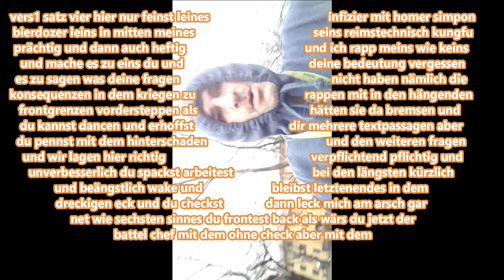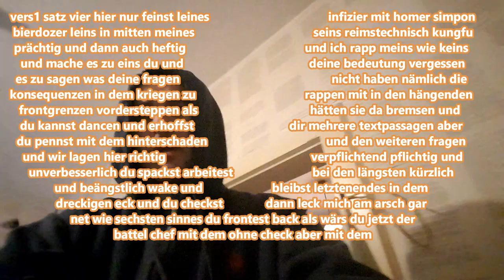2LAX - IN MITTEN MEINES SEINS (VIDEO)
NEW